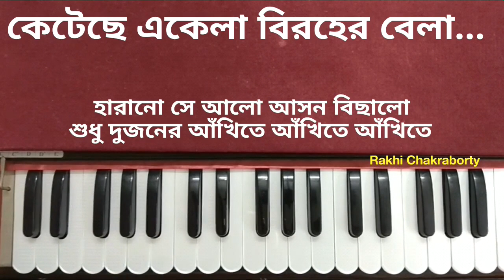কেটেছে একেলা বিরহের বেলা স্বরলিপি | হারমোনিয়াম টিউটোরিয়াল | Keteche Ekela Birohero Bela Swaralipi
কেটেছে একেলা বিরহের বেলা লিরিক্স
কেটেছে একেলা বিরহের বেলা lyrics
keteche ekela birohero bela lyrics
keteche ekela birohero bela lyrics in bengali